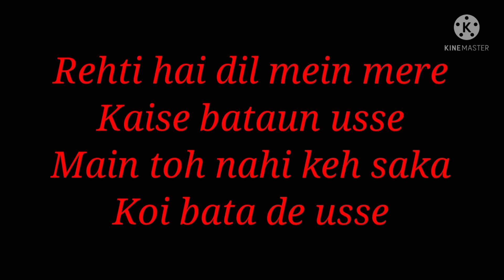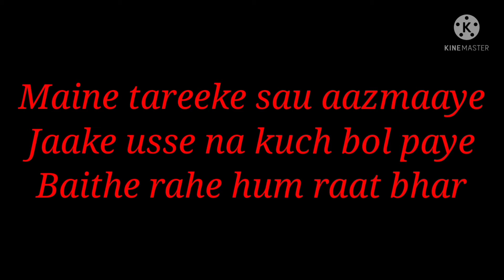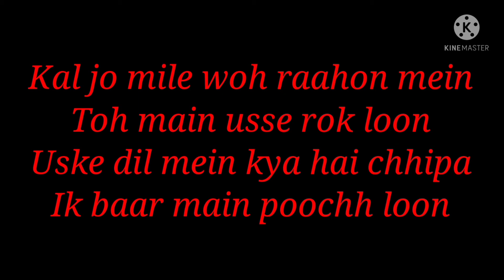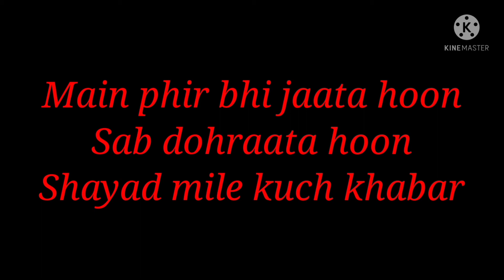Song: Ghar Se Nikalte Hi (Lyrics)| Singer: Armaan Malik| Music By: Amaal Malik